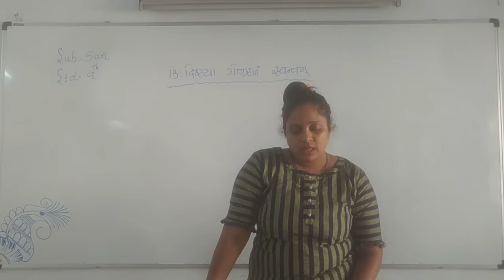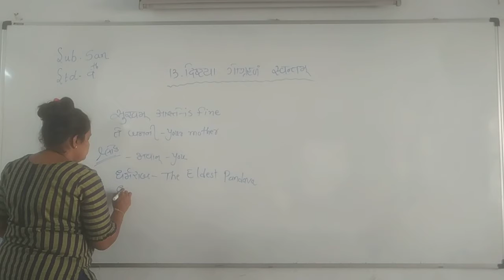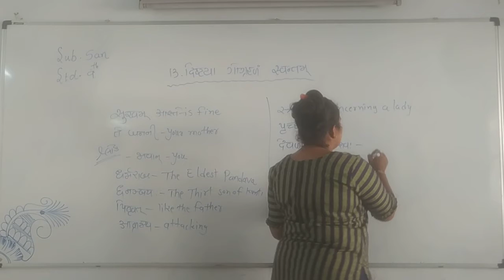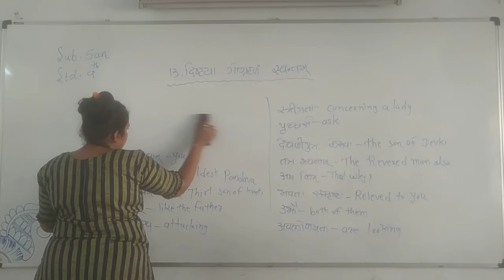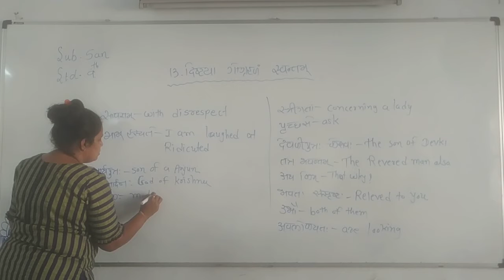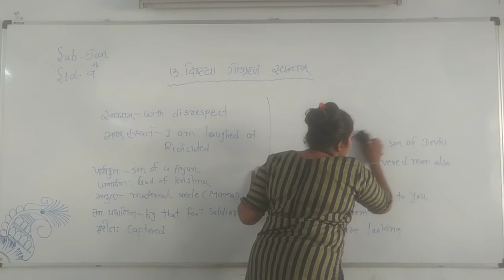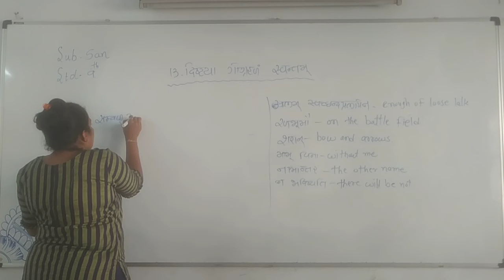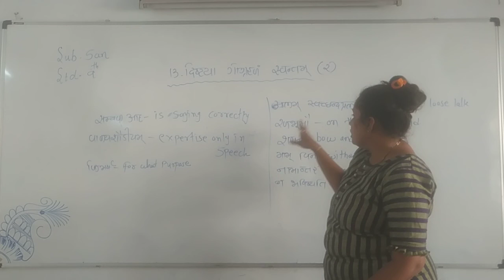Std-9 Sanskrit chap-13 Dishtaya gograhanm svantam(2(